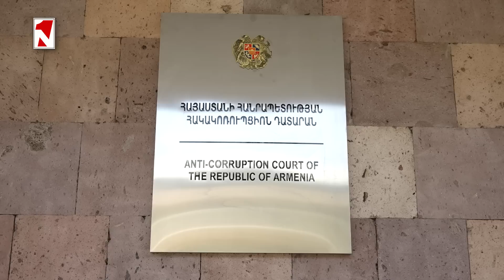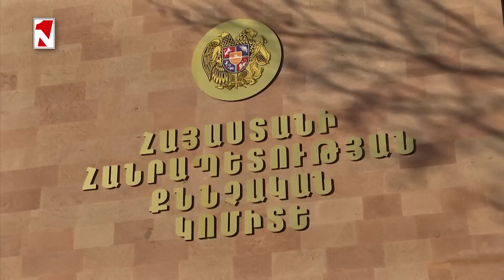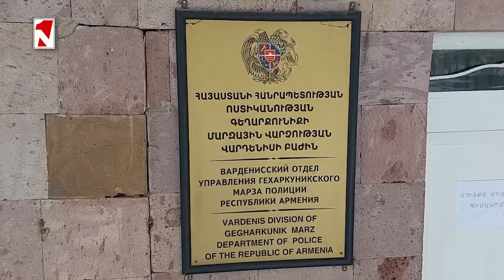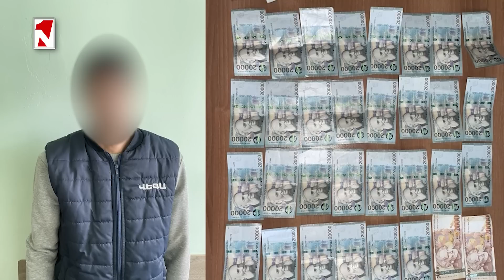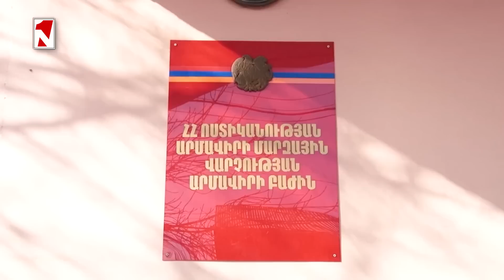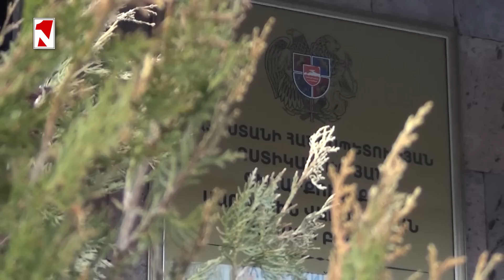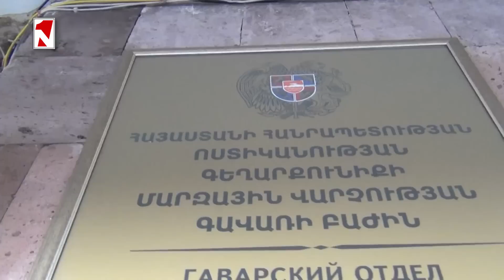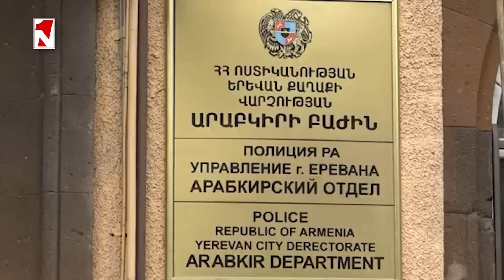Վիրավորը Գեղարքունիքի մարզի 10-ամյա բնակչուհի է, նրան վրաերթի է ենթարկել պատմության ուսուցիչը